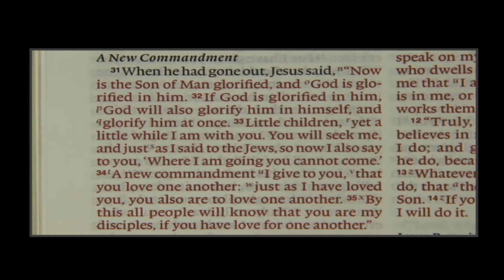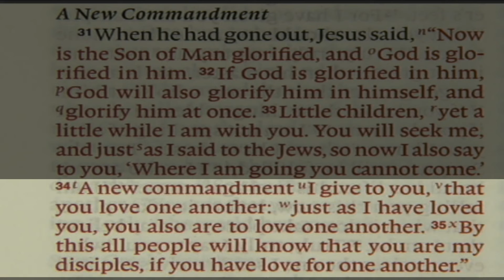It Is Time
For Jesus and his disciples it is time for reflection, parting words, and a new command.